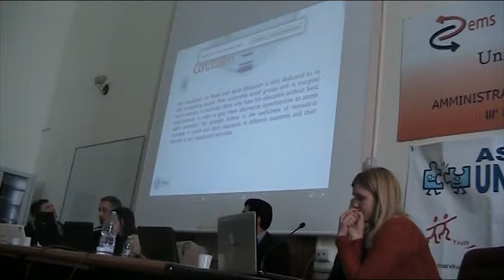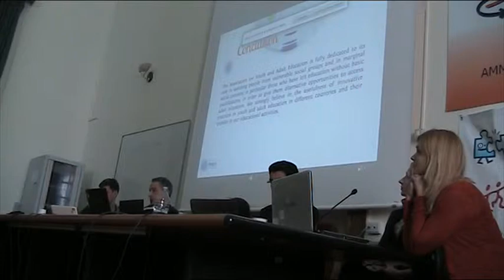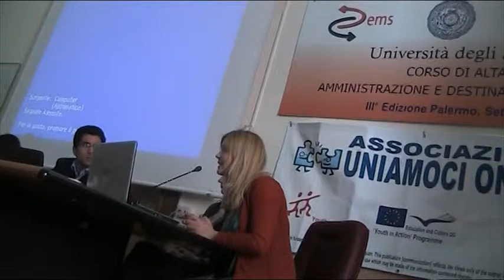European...inclusion, Metodi di inclusione sociale analizzate dal Partner della Romania e Lituania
"European ... Inclusion" è consistito in cinque giornate seminariali volte ad analizzare e discutere in un contesto multiculturale i metodi ed i presupposti dell'inclusione sociale. Le attività del progetto si sono svolte a Palermo dal 16 Marzo 2013 al 20 Marzo 2013

Giorno 16 marzo 2013: primo giorno di attività: dopo i primi giochi di presentazione, è stata creata la Group Profile Gallery (sono stati fatti i ritratti di ciascuno dei partecipanti, cambiando di volta in volta il nostro posto, creando infine il "Libro dei Profili"; successivamente sono stati posti alcuni post-it su una mongolfiera con le nostre aspettative e le nostre paure. Nel pomeriggio, group building activity con le varie parti del corpo, brainstorning e simulazione su diversità e marginalità; sera con presentazione dell'Associazione Uniamoci Onlus e festa interculturale.

Domenica 17 marzo: mattinata in giro per Palermo, riservata ai partecipanti stranieri, pomeriggio discussioni sui diritti umani ed i diritti della persona con disabilità con la partecipazione del Prof. Urbano Stenta, Consulente Ministero Affari Esteri per le Politiche di Disabilità nei Paesi in via di sviluppo, nonché uno degli estensori della legge 104/1992, il tutto anche in diretta sulla nostra web radio; al termine foto di gruppo. In serata cena al ristorante

Lunedì 18 marzo 2013: seminario internazionale sui diversi metodi di inclusione sociale seguiti dalle associazioni dei Paesi partecipanti, ossia Uniamoci Onlus per l'Italia, Asociatia pentru Educatia Tineretului si Adultilor (ROMANIA), FöreningenFramtidståget (SVEZIA), Centrum Inicjatyw UNESCO (POLONIA) e The association "Youth Business Office" (LITUANIA).
Nel pomeriggio, tavole rotonde con protagonisti dell'agire sociale locale su diritti umani, disagio psichico e testimonianza di vita con un disabile; entrambe le attività si sono svolte presso la Facoltà d Scienze Politiche dell'Università di Palermo. Serata di integrazione in una villa di Mondello.

Martedì 19 marzo 2013:  mattinata di esplorazione creativa del Programma Europeo Gioventù in Azione; nel pomeriggio, workshop sulla pianificazione di nuovi progetti che coinvolgano giovani con minori opportunità e stimolino la cittadinanza attiva dei giovani
Le attività della mattinata sono andate in diretta anche sulla nostra web radio.

Mercoledì 20 marzo 2013: ultimo giorno di attività con realizzazione di un libro-guida sull'inclusione sociale, valutazione complessiva e serata multiculturale con quiz sull'Italia rivolto ai partecipanti stranieri, proiezione di un video riepilogativo di tutta l'esperienza, scambio di doni, canti, balli e  saluti finali.

L'Associazione Uniamoci Onlus desidera ringraziare vivamente tutti i volontari
che hanno contribuito alla buon esito delle attività progettuali.

Un ringraziamento particolare va al Prof. URBANO STENTA, che ha condotto egregiamente la discussione relativa alla Convenzione delle Nazioni Unite sui Diritti delle Persone con Disabilità, alla Prof.ssa CLAUDIA GIURINTANO, che ha supportato l'Associazione nella realizzazione del Seminario multiculturale presso la Facoltà di Scienze Politiche dell'Università di Palermo, ha effettuato un intervento esaustivo ed ha moderato l'evento, al Prof. GIORGIO SCICHILONE che ha contribuito con un importante e puntuale intervento al valore del seminario, al Presidente della Associazione Porte Aperte Massimiliano Bracco, al Presidente della Associazione H.R.Y.O. Marco Farina, alla Responsabile Pastorale disabile Rosa Foti.

Il Presidente Davide Di Pasquale

Contatti:
Associazione Uniamoci Onlus
Via E. Giafar 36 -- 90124 Palermo

Il presente progetto è finanziato con il sostegno della Commissione europea nell'ambito del Programma Gioventù in azione, AZ.4.3